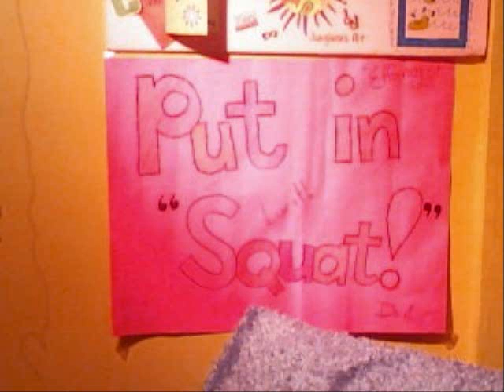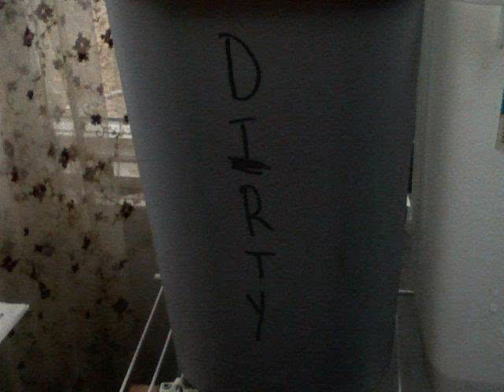Welcome to the World- Kevin Rudolf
Love the Crew